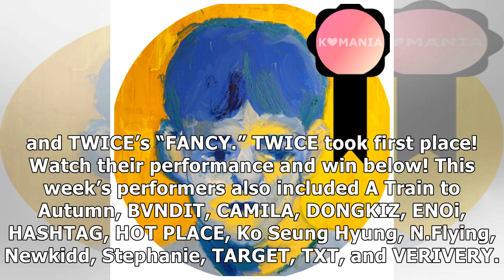Watch: TWICE Takes 1st Win For “Fancy” On “Show Champion”; Performances By TXT, N.Flying, And More